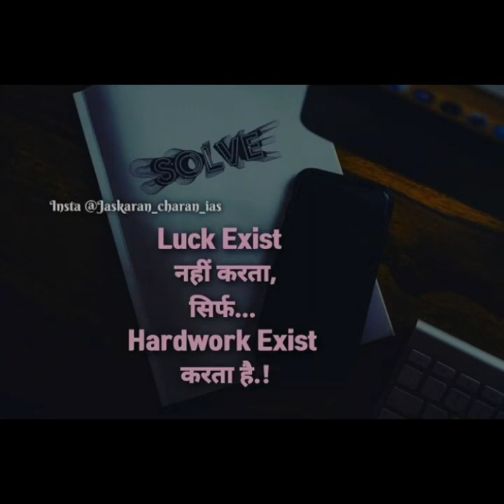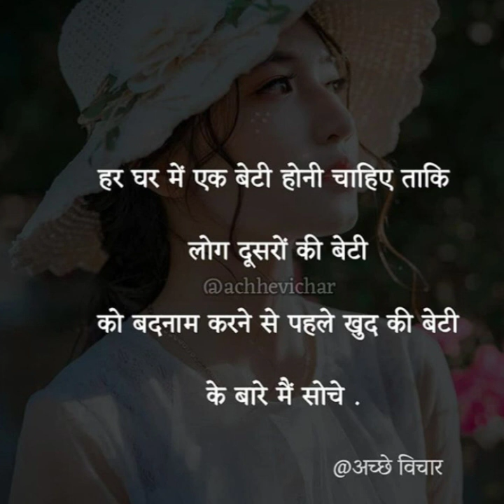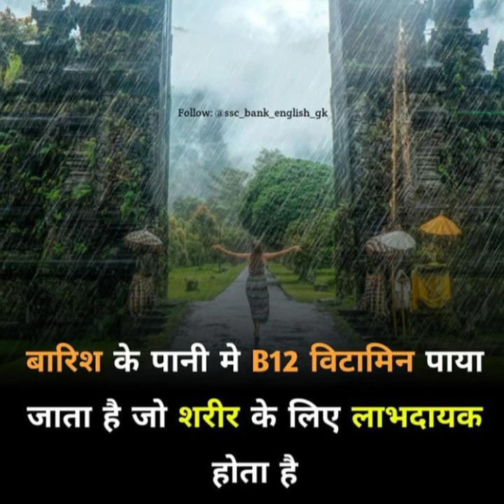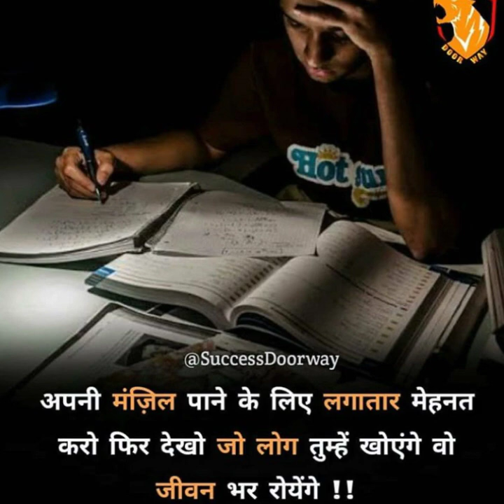UPSC - HAI WAHI😍| LATEST IAS IPS UPSC MOTIVATIONAL STATUS VIDEO SONG | TD UPSC MOTIVATION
UPSC- MERA DIL❤| LATEST IAS IPS UPSC MOTIVATIONAL STATUS VIDEO SONG | TD UPSC MOTIVATION

Zindagi Me Kabhi Kisi Ko Dokha Mat Dena | Arunendra Kumar | IAS IPS Motivation | TD UPSC Motivation

UPSC DHEERE DHEERE SE KAAT RHI H😌| LATEST IAS IPS MOTIVATION STATUS VIDEO SONG | TD UPSC MOTIVATION

SSC UPSC Nibba Nibbi Ka Pyaar Aur Sabka Katega🤣 | Arunendra Kumar | Pyaar UPSC Aur Break Up

SUN MERI SEHZADI❤| LATEST IAS IPS MOTIVATIONAL STATUS VIDEO SONG | TD UPSC MOTIVATION

UPSC SE JO PYAAR KAREGA 😍| LATEST IAS IPS MOTIVATIONAL STATUS VIDEO SONG | TD UPSC MOTIVATION

Plzz bhai log khoob saara pyaar do video